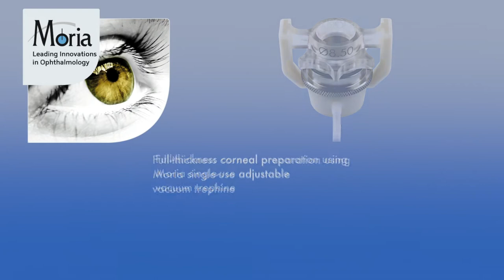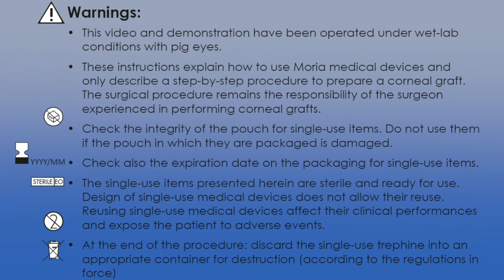Single Use adjustable vacuum trephine